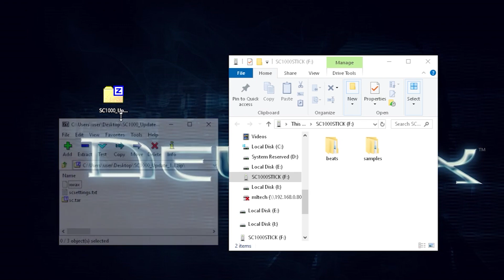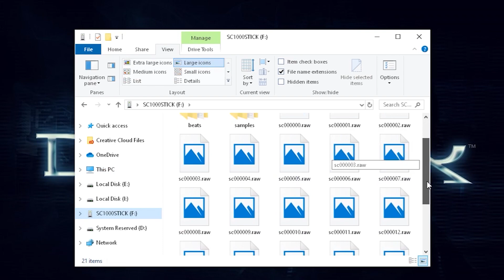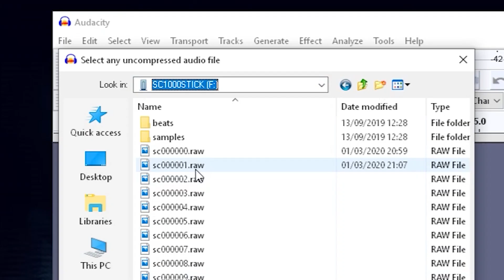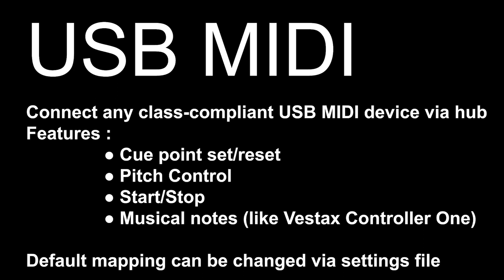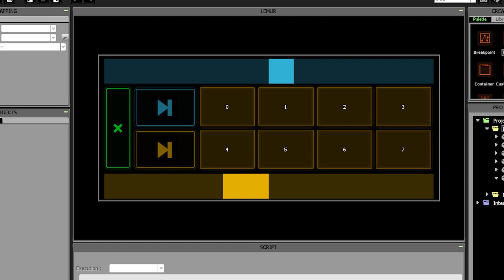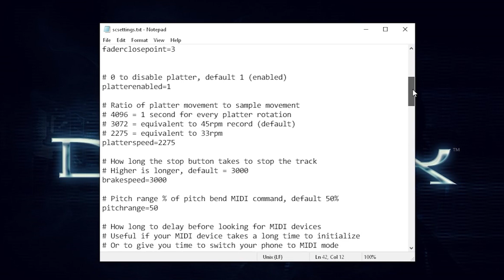SC1000 v1.3 firmware update!